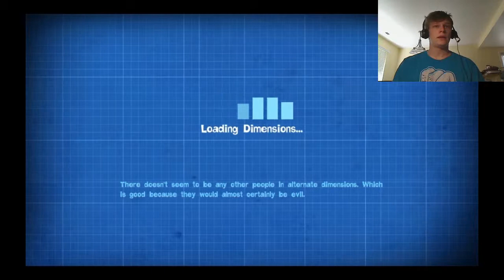Quantum Conundrum: Derp is my favorite (part 2)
Woke up with a sore throat, so voice is a little softer than I would like. Oh well.

Part 3 tomorrow. What scientific adventures will happen next?